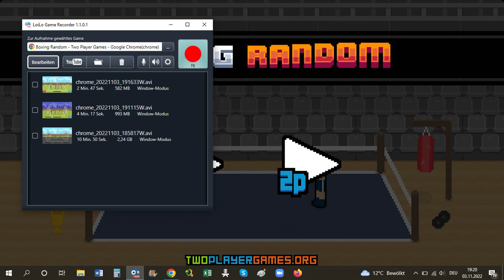Boxing Random (1 Round)